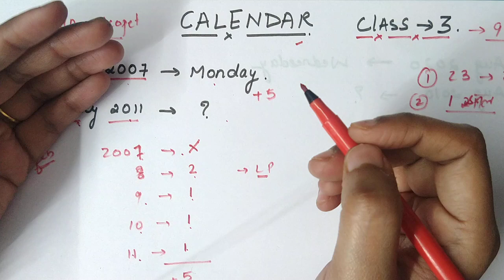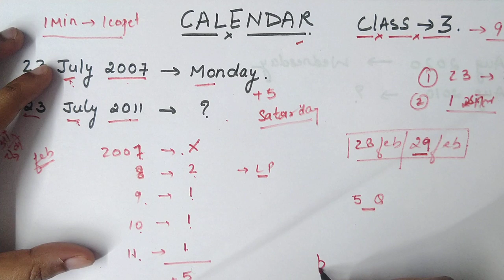कैलेंडर की जादू ट्रिक्स by priyal maam